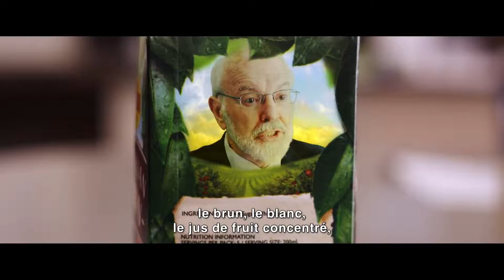[Bande-annonce VOST] Sugarland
Bande-annonce VOST du film Sugarland, à découvrir le vendredi 16 mars 2018 lors d'une soirée rencontre avec la diététicienne Elodie Martinot, au Cinéma Elysée Chantilly !

Sugarland (That Sugar Film)
De Damon Gameau
Avec Kyan Khojandi, Damon Gameau, Hugh Jackman

Documentaire | Australie | 1h30

Synopsis :
Le sucre est partout ! Toute notre industrie agroalimentaire en est dépendante. Comment cet aliment a pu s’infiltrer, souvent à notre insu, au cœur de notre culture et de nos régimes ? Damon Gameau se lance dans une expérience unique : tester les effets d’une alimentation haute en sucre sur un corps en bonne santé, en consommant uniquement de la nourriture considérée comme saine et équilibrée. A travers ce voyage ludique et informatif, Damon souligne des questions problématiques sur l’industrie du sucre et s’attaque à son omniprésence sur les étagères de nos supermarchés ! SUGARLAND changera à tout jamais votre regard sur votre alimentation.